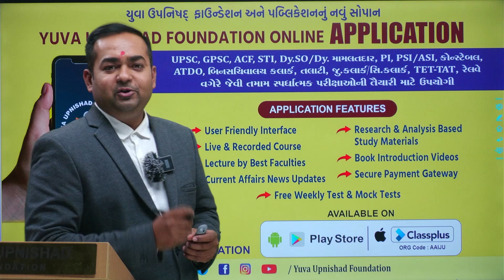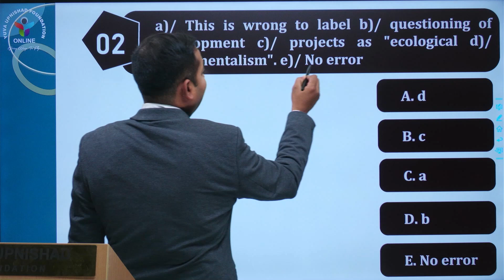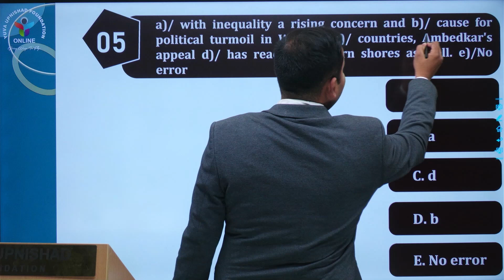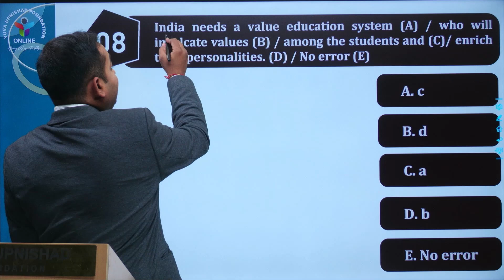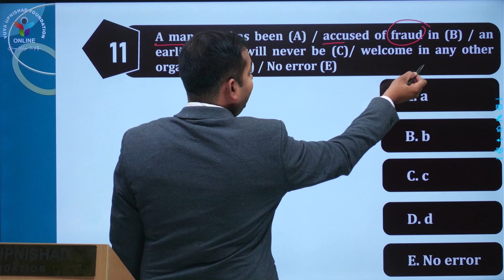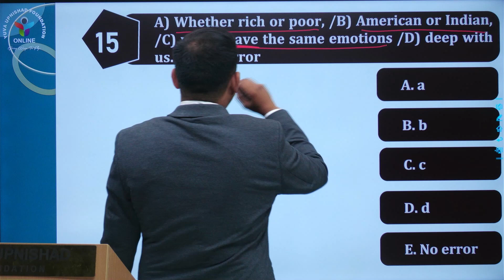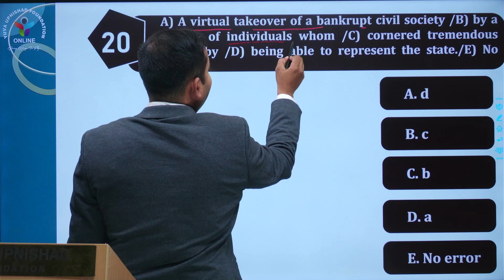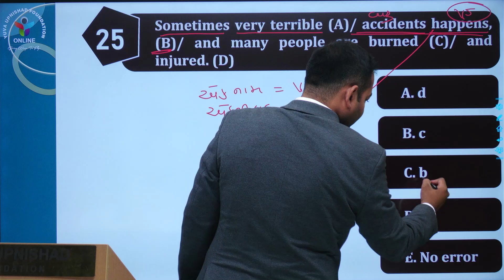SBI JUNIOR ASSOCIATES ની પરીક્ષામાં કેવા પ્રશ્નો પૂછાશે?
🔸 YUVA UPNISHAD FOUNDATION

We're here with the helpful materials for various kinds of government exams with a focus on GPSC , Dy.So, PSI, Police Constable, Forest, Conductor, Talati, Bin-sachivalay Clerk and more.

▫️સ્વપ્ન વનપ્રહરીનું

▫️સ્વપ્ન ખાખીનું

▫️પુસ્તક પરિચય